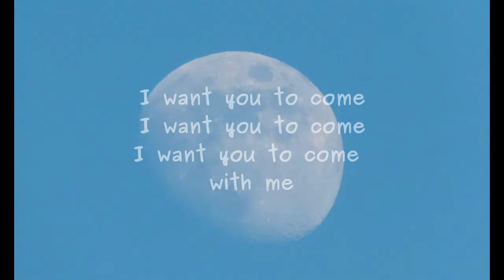Magic Carpet Ride